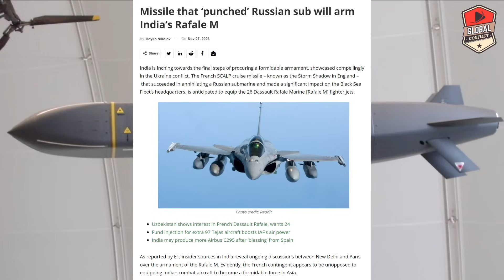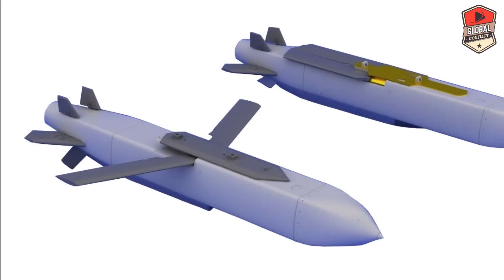Russian Submarine को डुबाने वाला Missile अब India में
Missile that ‘punched’ Russian sub will arm India’s Rafale M

India is inching towards the final steps of procuring a formidable armament, showcased compellingly in the Ukraine conflict. The French SCALP cruise missile – known as the Storm Shadow in England – that succeeded in annihilating a Russian submarine and made a significant impact on the Black Sea Fleet’s headquarters, is anticipated to equip the 26 Dassault Rafale Marine [Rafale M] fighter jets.

As reported by ET, insider sources in India reveal ongoing discussions between New Delhi and Paris over the armament of the Rafale M. Evidently, the French contingent appears to be unopposed to equipping Indian combat aircraft to become a formidable force in Asia.

Ludovic Dumont, the esteemed General Delegate of MBDA India, has announced with assurance that his company is prepared to supply India with its advanced missile system. Set to supersede some of the older MiG-29Ms still in operation, the Rafale M stands as a fresh addition to their naval arsenal. Moreover, India’s recently commissioned aircraft carrier, the INS Vikrant, is ready to accommodate 26 of these state-of-the-art French fighter jets.

It’s no coincidence that the Indian Ministry of Defense is showing interest in equipping their Rafale fighter jets with SCALPs, especially given the platform they will be launched from.

The French Rafales boast the ability to carry two SCALP missiles. In contrast, the Rafale M has a payload restriction, limiting it to a solitary SCALP unit. Despite this limitation, the use of an aircraft carrier as the launch pad for a Rafale M extends its range, surpassing that of a Rafale on land. This terrestrial Rafale is further limited in range by the necessity of avoiding proximity to the ‘presumed front line’.

Despite its limitations, the Rafale M combined with the aircraft carrier’s range becomes capable of striking any adversarial target. When considering potential targets, it’s particularly pertinent to refer to nations like Pakistan or China.

You have India, anxiously seeking ways to hold its own against China. Why? China is swiftly amassing an impressive arsenal, complete with aircraft carriers and fighter jets. All the while, New Delhi is left scrambling for options.

Interestingly, a majority of China’s fighter jets, J-20 being the exceptional case, are modeled after the Soviet Su-30. These aircraft are not just heavy but also incredibly versatile and well-equipped. The balance of power is certainly tipping towards Beijing, and India is acutely aware of it.

This is the reason why New Delhi favored the Rafale over the American F/A-18 Super Hornet. The US did not grant the permissions that France did. Specifically, the Indian Rafales have the capacity for “nuclear delivery”. In other words, these aircraft are designed to carry nuclear weapons.

The French authorities gave all required permissions and adjustments for incorporating nuclear weapons. This provides a substantial upgrade to the fleet: the capacity to launch long-range nuclear warhead cruise missiles. When combined with the might of an aircraft carrier, which essentially acts as a movable airfield, this allows us to project power straight into the Pacific.